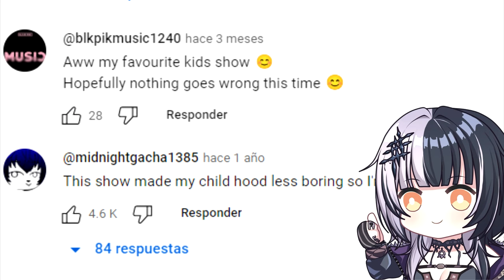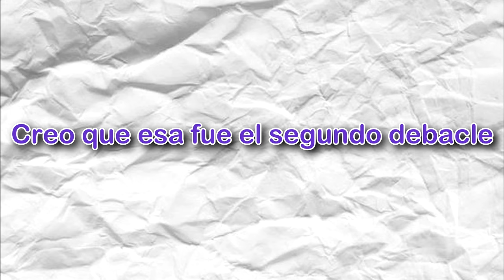Shiori habla del Adpocalypse - Hololive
Un tema interesante de la historia de YouTube, faltaron unas cosas pero Shiori le sabe

Este video se alargo mucho tiempo, espero haya valido la pena
No pude hacer la idea principal que tenia así que opte por este estilo, espero sea de su agrado

-Kai

1. Aunque en nuestro grupo de trabajo hay quienes son capaces de hacer traducciones desde el Japonés, por razones de peso la mayor parte de nuestros Clips son ahora traducidos desde el Inglés. Si tienes alguna duda con algo que no se haya traducido o que no crees esté bien puedes decírlo en los comentarios.

2. Las ediciones en las que trabajamos suelen ser cortas, no solo por pereza, sino también porque entre más largos sean mis Clips más probabilidades hay de que el algoritmo de YT enloquezca y afecte al contenido de alguna de las chicas o propio contenido, por lo que esperamos entiendas esto. De todas formas, siempre intentamos capturar la esencia del momento no poniendo cosas innecesarias en el Clip ni dejándolo sin cosas importantes.